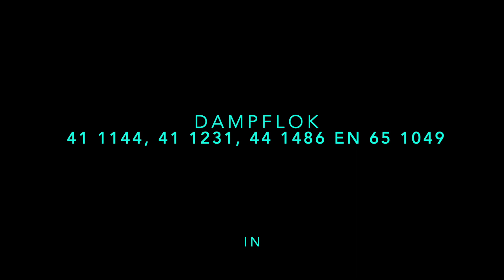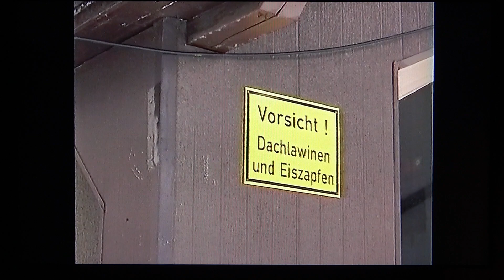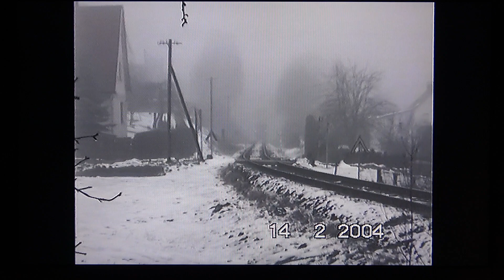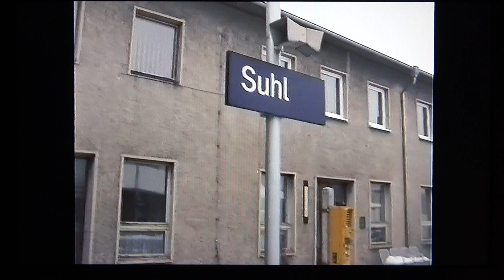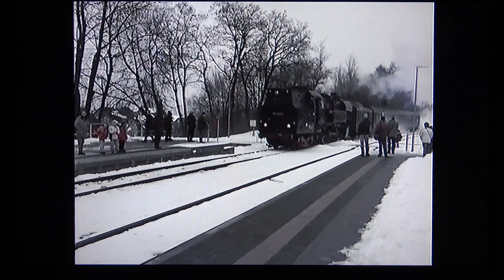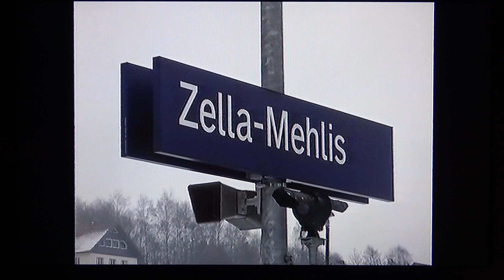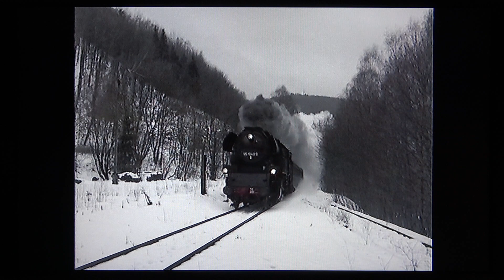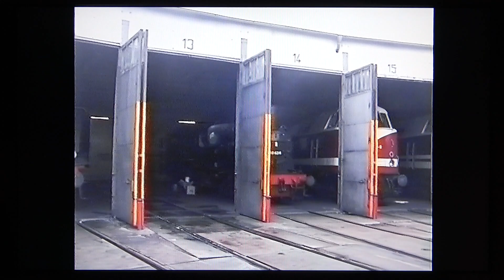Dampflok 41 1144, 41 1231, 44 1486 en 65 1049 in Plandampf in Thüringen febr 2004.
Voorheen werd bijna elk jaar een Plandampf gehouden. Dit was mijn eerste Plandampf in Febr 2004 en ook niet de laatste. In 2017  en 2018 met vrienden geweest. In 2018 de allerlaatste, de Finale van Plandampf.